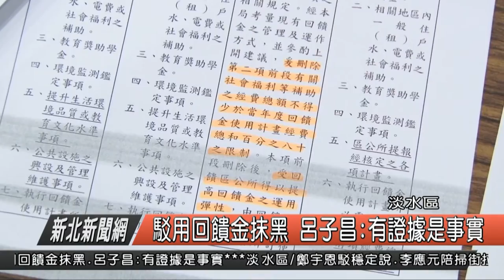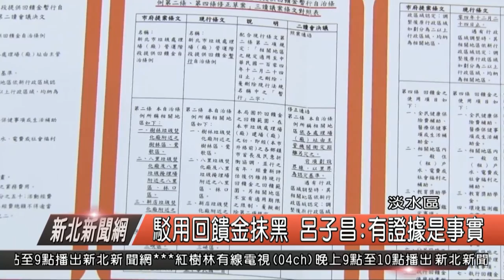駁用回饋金抹黑 呂子昌有證據都是事實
選戰倒數2天，對於新北市第一選區而言，選情可以說是愈來愈激烈，針對八里回饋金一事，議員候選人鄭戴麗香競，針對對手陣營在廣告文宣上，說她將回饋金給特定團體，鄭戴麗香日前也立即澄清，並且說這些都是對手，為了選舉在抹黑，而今天製作文宣的呂孫福競選團隊，呂孫福的父親呂子昌更出面回應駁斥抹黑。

議員候選人呂孫福父親 呂子昌

呂子昌表示，他們文宣上的資料，都是來自新北市政府，絕對不是抹黑，針對回饋金當時被拿去給特定團體使用，呂子昌更說，回饋金在他當議員時，提出80%要回饋給居民，卻被當時議員修改，愈來愈少。

呂子昌更說回饋金，應該是要給在地居民，實質的發給居民，而不是給特定人士拿去使用，他也說，未來呂孫福若當選議員，將會把回饋金，發給居民，而這也是他的政見之一，更希望選民能夠給他支持。